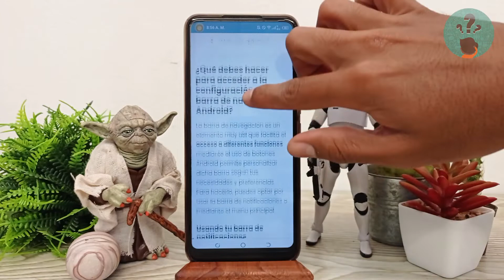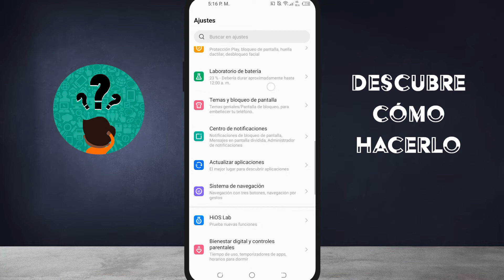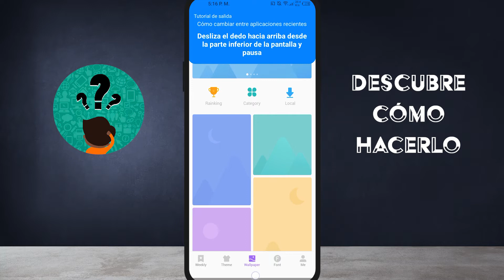¿Cómo ocultar los botones táctiles de mi móvil ANDROID? - Guía de configuración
En este video descubre cómo ocultar los botones táctiles de tu móvil ANDROID. En el Canal Descubre Cómo Hacerlo encontrarás el mejor contenido. ¡No te lo puedes perder!